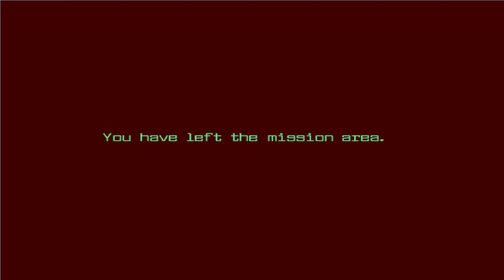CTU Marine Sharpshooter / TERK EDİLMİŞ FÜZE FIRLATMA TESİSİNİ KONTROL / BÖLÜM 7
CTU: Marine Sharpshooter Mission 7
CTU: Marine Sharpshooter Part 7
CTU: Marine Sharpshooter Gameplay

Elite Force World War 2 Normandy
Elite Forece WWII Iwo Jima